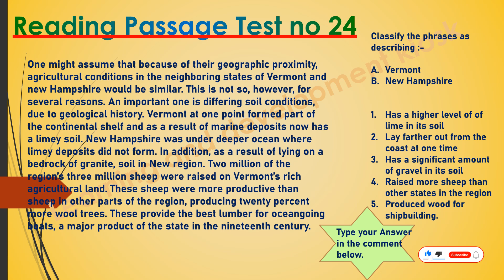IELTS Reading Practice Test no 24 - 2024 || Classifying information || Practice Passage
WE ARE UPLOADING IELTS TESTS - module wise regularly. Get ready for the IELTS  Practice Test 2024, featuring real test questions and answers for the future! This test will help you prepare for the IELTS exam and improve your listening skills. Don't miss out on this valuable resource for IELTS test takers!

latest ielts reading test 2024
new ielts reading test 2024
reading practice ielts 2024
ielts reading 2024 practice
ielts 2024 reading test
ielts reading
ielts exam practice
reading new
ielts 2024 preparation
the ielts reading test 2024
practice test
ielts practice reading test
ielts test reading 2024
reading 2024 test
reading practice 2024
new ielts reading test
ielts 2024 reading test 2024
ielts reading
ielts exam practice
reading new
ielts 2024 preparation
practice test reading
ielts 2024
ielts test reading
reading 2024 test
ielts reading
reading practice
ielts reading test
reading practice ielts
ielts reading 2024
ielts reading
ielts exam
reading new
ielts preparation
practice reading
ielts 2024 test
ielts test reading
reading 2024 test new
ielts reading test
reading2024 practice test
reading practice 2024
ielts reading
ielts exam practice
reading new
ielts 2024 preparation
practice test
reading 2024 test
reading practice 2024
ielts reading
ielts exam practice
reading new
ielts 2024 preparation
practice test reading
ielts 2024
ielts test reading
reading 2024 test
ielts reading
reading practice
ielts reading test
reading practice ielts
ielts reading 2024
ielts reading
ielts exam
reading new
ielts preparation
practice reading
ielts 2024 test
ielts test reading
ielts reading test
reading 2024 practice test